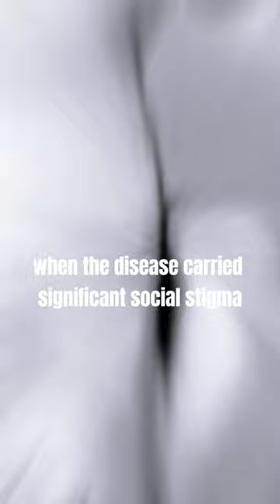Rock Hudson's End